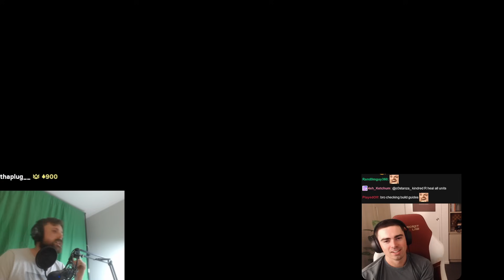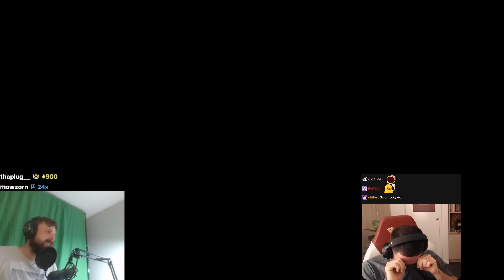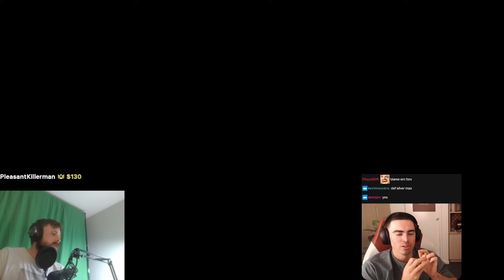IS FORSEN THE SAVIOUR OF LEAGUE?! *TOP LANE PRODIGY*